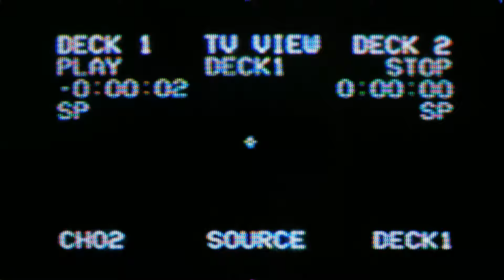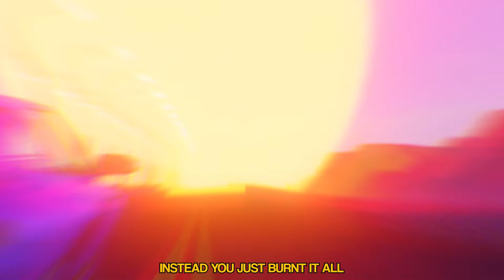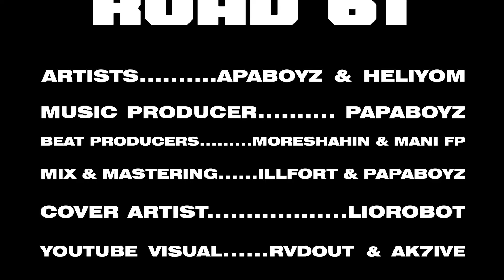PapaBoyz x Heliyom - Road 61 (OFFICIAL LYRIC VIDEO)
Road 61 - PapaBoyz
Produced by PapaBoyz
Guest artist: Heliyom
Beat producers: Moreshahin x Mani Fp
Mix mastering: Illfort × PapaBoyz
Cover artist: Liorobot
Youtube visual: Rvdout x Ak7ive